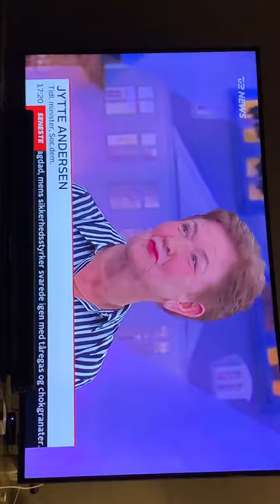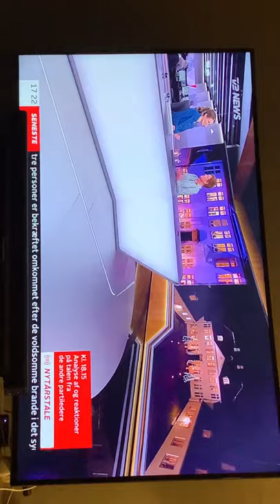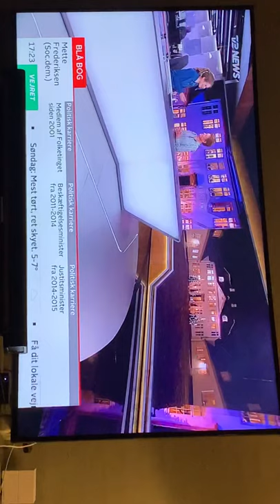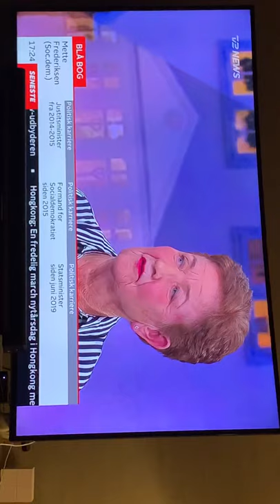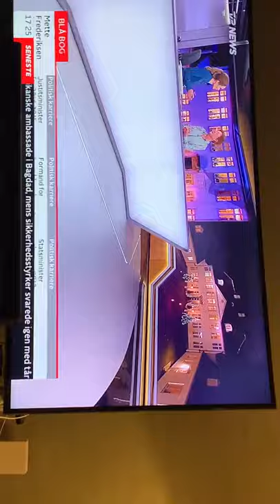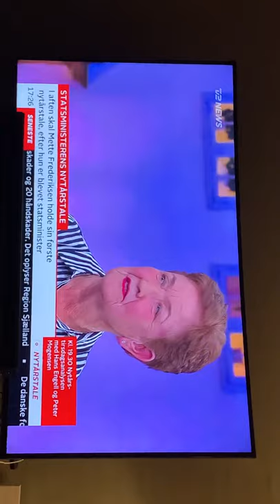Jytte A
Interview om Mette Frederiksen